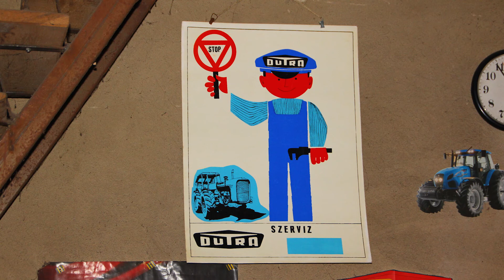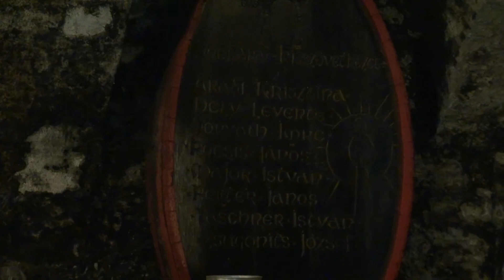Dutra Túra 1. rész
Aki ott volt, élvezte, aki nem, az most nézze meg, hogy milyen remek vendéglátásban volt részünk DUTRA tulajdonosok által. Nagy örömünkre szolgált, hogy láthattunk DUTRÁkat dolgozni az erdőn, meghallgathattuk a motorjukat sőt, még vezethettünk is egyet-egyet közűlük Nagy köszönet illeti meg vendéglátóinkat.

A szombati videók is hamarosan jönnek, most nézzük meg a pénteki eseményeket.